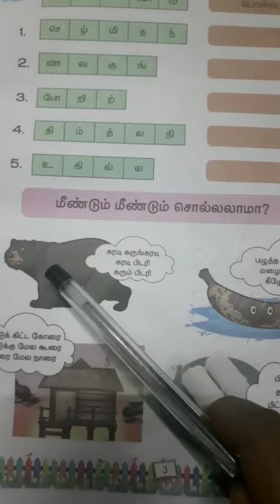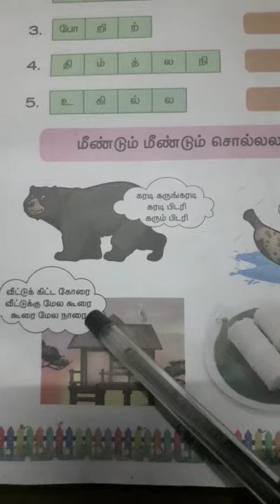Third Standard Tamil Meendum meendum sollalama Page.no:3